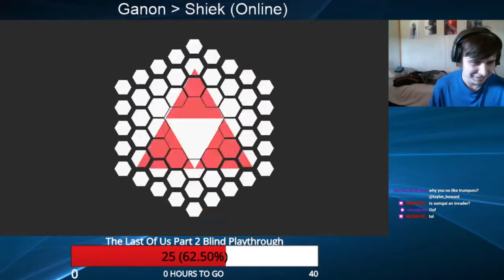Walla Walla Wallop 02 - Hellraid (Ganondorf) vs Neos (Wolf) Losers Round 1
Stream hosted by Taylor Howard